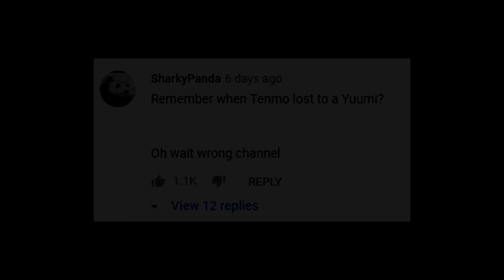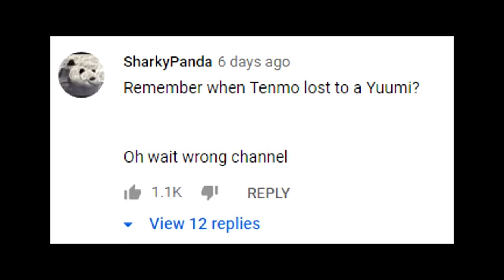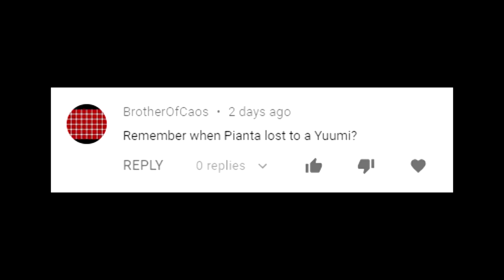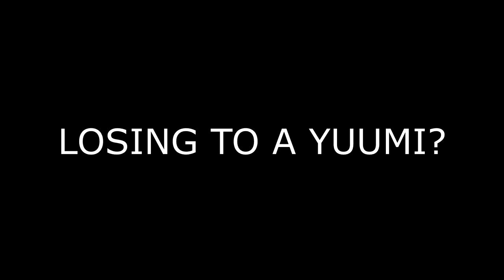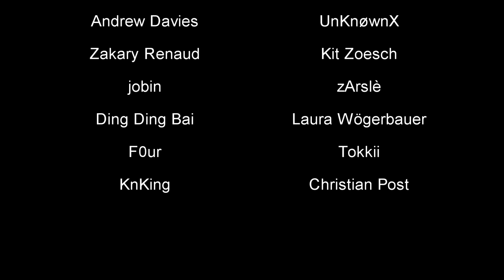THE YUUMI PANDEMIC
this is a yuumi documentary and it's my favourite chapter what

Thank you to my June Patreons!
ss- judges, UnKnøwnX, Zakary Renaud, Andrew Davies, Kit Zoesch, jobin, zArslè, Ding Ding Bai, Laura Wögerbauer, F0ur, Tokkii, KnKing, Tom aka. YetiRiderEUW, Ikner, Tjan Eng Ger Kevin, Marty, Cesar Perez, Christian Post

01 Made in Abyss
Black Skinhead (Instrumental Version)
Made in Abyss OST 13. Those Everyday Feels
Mirai Nikki - Sad Emotional OST
Death Note - Low of solipsism (epic music)
Sailor Moon OST - Moonlight Densetsu Instrumental)
Sailor Moon OST - Moon Prism Power Make Up!
Shokugeki No Soma - The Secret Ingredient Called Victory Extended (1)
Naruto Shippuden OST - Uchiha Madara Theme [HD]